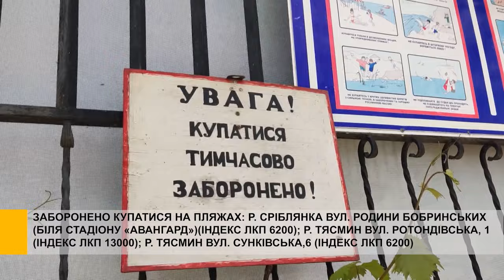У Смілі на деяких пляжах виявили відхилення від норм. Купатися заборонено